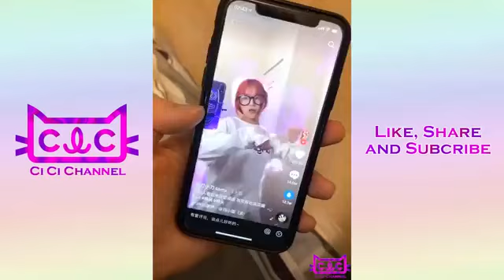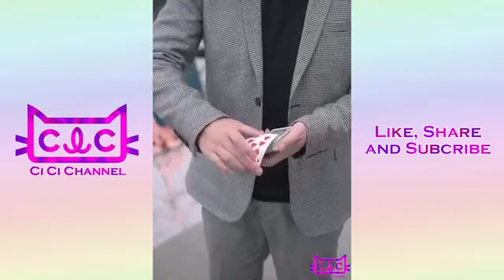Funny tiktok compilation in china